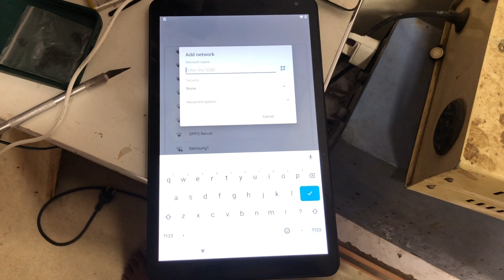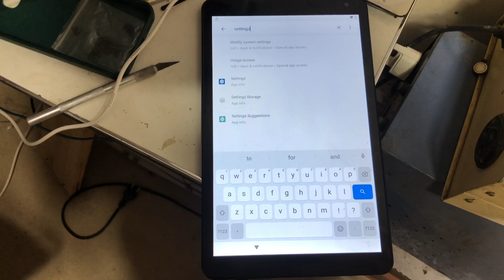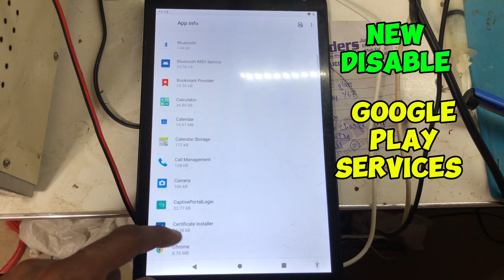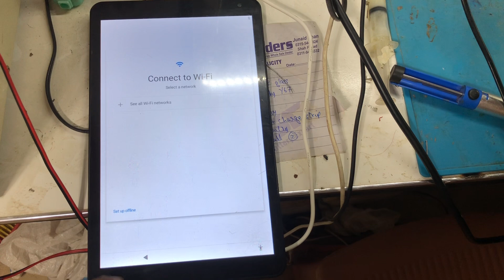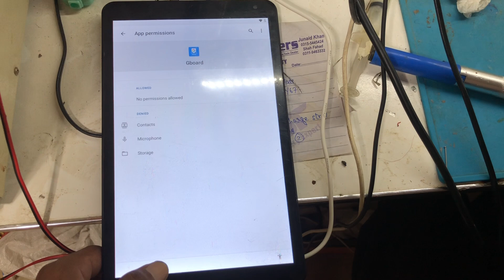Tablet Laser MID-1089IPSA100 Android 10 FRP bypass Without Pc | MID_1089IPSA1 Google Account 2024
Tablet MID-1089IPSA100 Android 10 FRP bypass Without Pc | MID_1089IPSA1 Google Account Remove New Method 2024.

Today in This YouTube Video I will be Show How to Remove Google Account if You forgot Your Own Tablet Model: Laser MD-10891psa Android Version 10 So Watch this helpful video to Remove frp Your China Tablet Laser.

Laser MID-1089IPSA100 Android 10 FRP bypass Without Pc.
Laser Tablet FRP bypass without PC 2024.
Tablet Laser Google account Remove.
MD-10891psa Android 10 Google account forgot.
Laser frp bypass without PC easily.